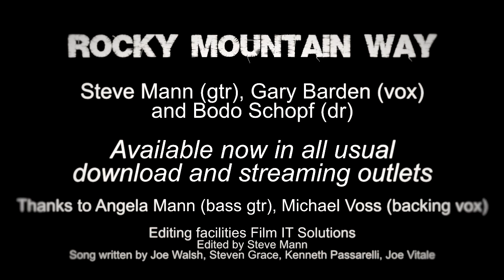Steve Mann, Gary Barden & Bodo Schopf - Rocky Mountain Way (official video)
Steve Mann, Gary Barden and Bodo Schopf, all from Michael Schenker Fest, cutting some fine boogie/blues-rock with Joe Walsh's Rocky Mountain Way.